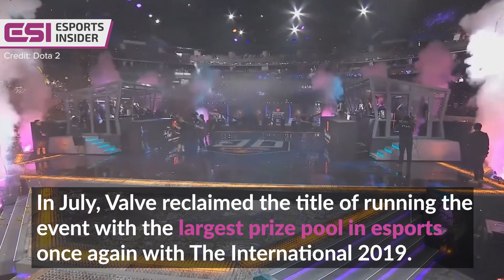This year in esports: Investments, sponsorships and deals in 2019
2019 is all but over and you'd be mistaken to think that it wasn't another big year in the esports industry. With some of the biggest non-endemic brands getting involved and astronomically-valued investment rounds being closed, it's sometimes helpful to take a step back to truly appreciate what's occurred.

With that in mind, we've picked what we deem to be the biggest, or most important, story from each month in 2019 to look back over the monumental year that esports has had.